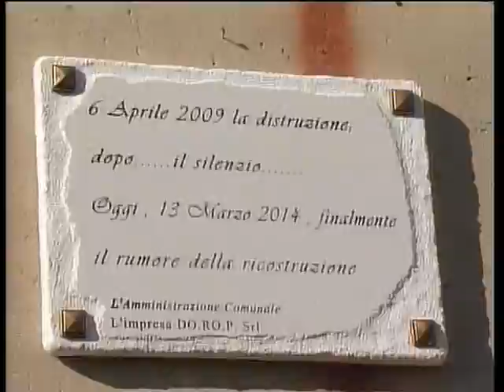ONDA TG 13.03.2014 - INAUGURATO IL PRIMO CANTIERE DELLA RICOSTRUZIONE A BUSSI